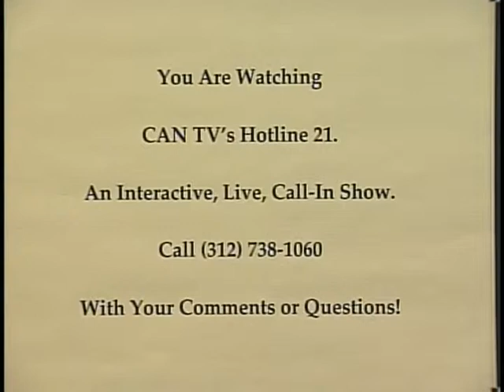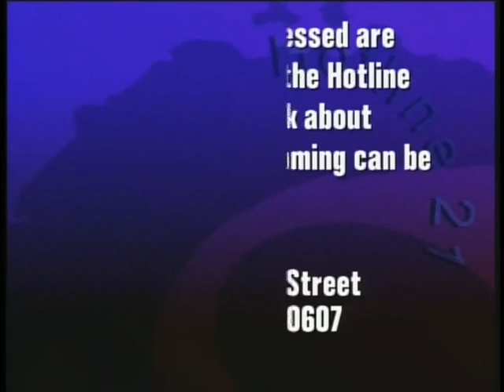Maryville Academy - Children First CAN-TV Series - Episode 11